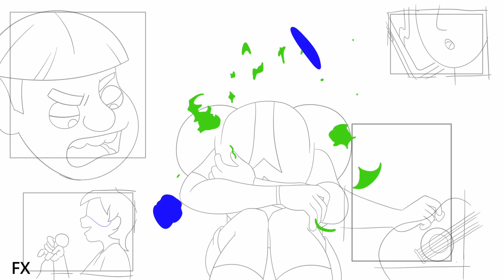Scenes - TENFE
Here are a few pieces of work I did alongside the class for our university short, link is in the description.